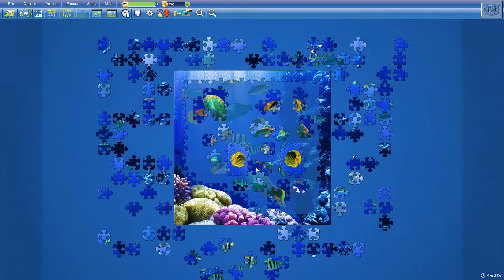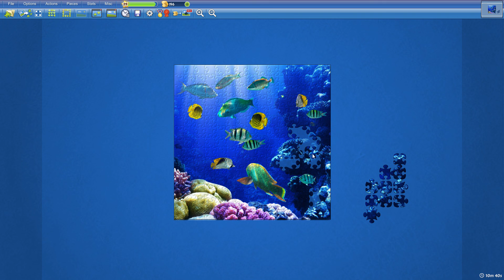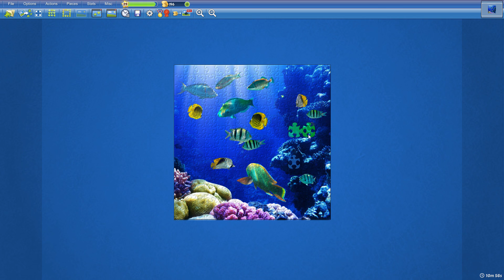Egyptian Coral Reef in 10min57s